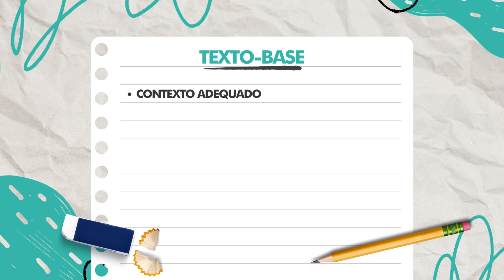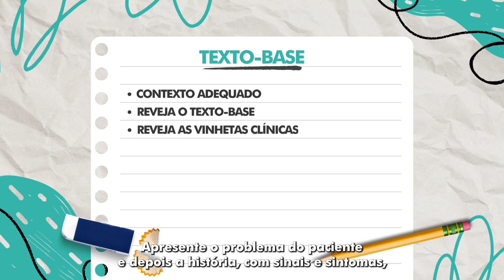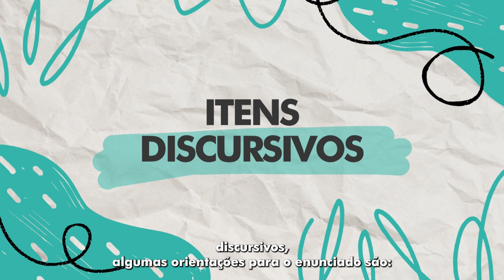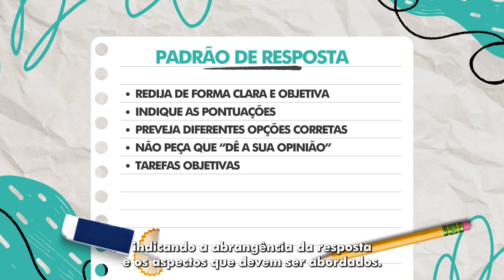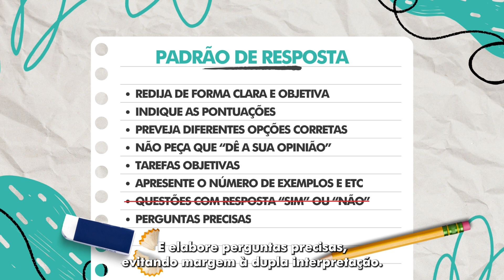Padrão de resposta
Videoanimações que orientam a elaboração de itens de prova na Graduação de Medicina Unifae, com base nas diretrizes do INEP/MEC.